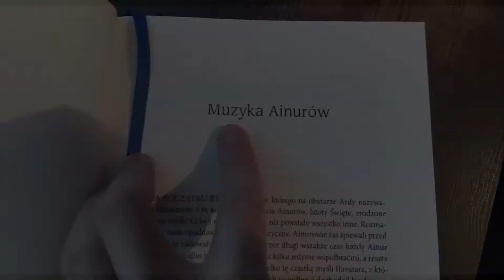Bartek Siwek - film na zaliczenie Akademii Filmu Dokumentalnego UW cz. 2 (2019/20)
Praca do filmu „Polaroid. Błyskawiczne spełnienie marzeń”
Odnosi się do pytania: Możesz stworzyć film o wybranym przedmiocie. Co by to było? Jaką formę filmową byś wybrała? Jakie tematy, osoby, zagadnienia pojawiłyby się w Twoim filmie? (max. 5 punktów).